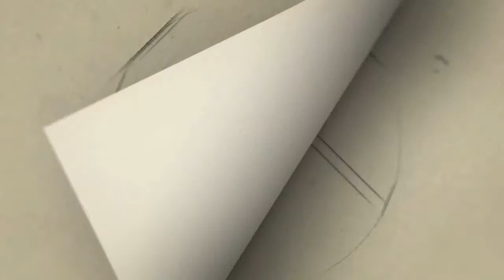Gv Prakash and Mohan vaithiya Speech at Bagheera Trailer launch | Prabhu Deva | Amyra Dastur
Adhik Ravichandran Speech at Bagheera Trailer launch | Prabhu Deva | Amyra Dastur

Bagheera Official Teaser | Prabhu Deva | Amrya Dastur | Adhik Ravichandran | Bharathan Pictures

Gategory   : people & Blogs
Category
People & Blogs